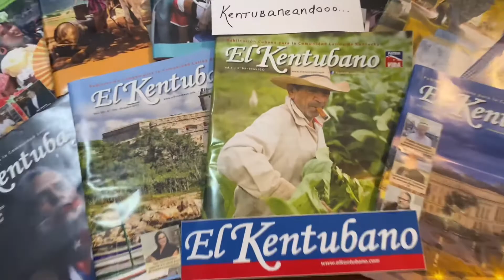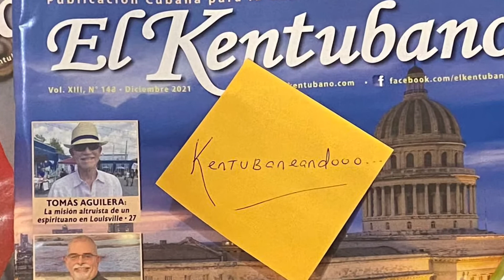Kentubaneandooo… Rostros y opiniones locales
La opinión de Rodolfo Arango sobre Kentucky… Kentubaneandooo.